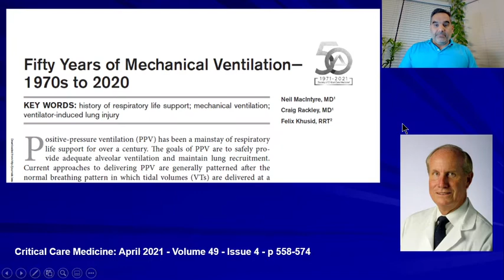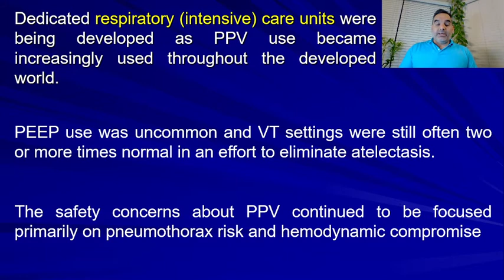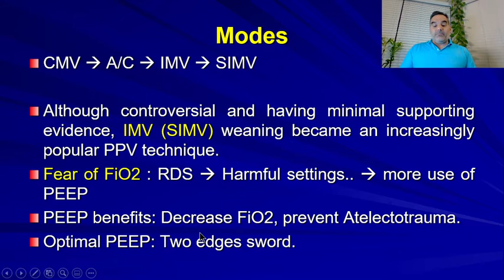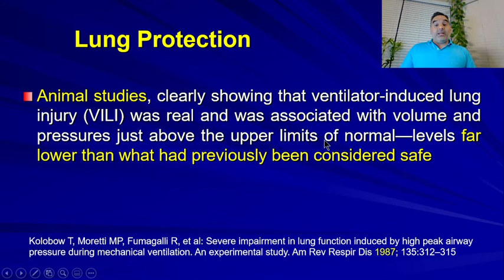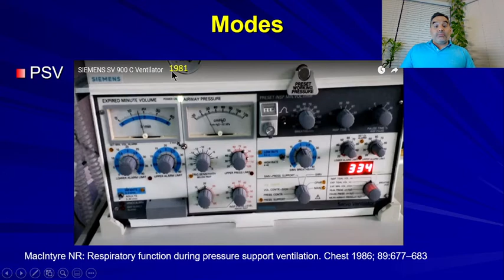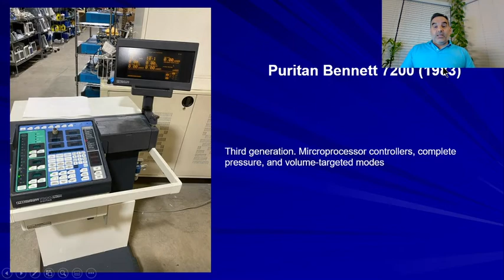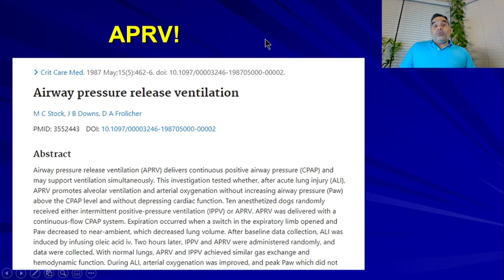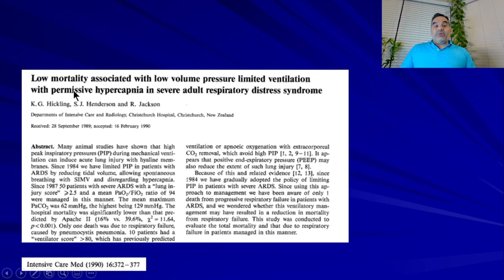History of mechanical ventilation 3 1970s&1980s